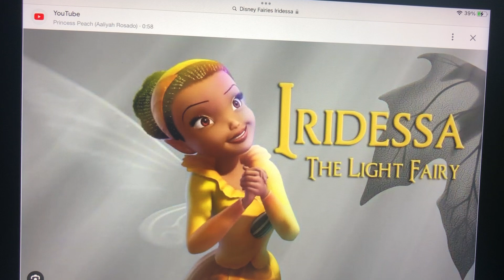Iridessa Singing I've Got Peace Like A River 💛🌊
Note: Here's Iridessa singing I've Got Peace Like A River.

Lyrics:

I've got peace like a river, I've got peace like a river, I've got peace like a river in my soul.

I've got love like an ocean, I've got love like an ocean, I've got love like an ocean in my soul.

Mmm. Peace in my soul.